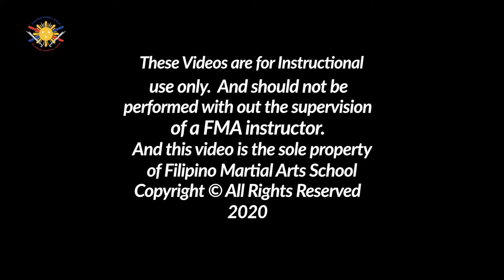Stances / Footwork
There is nothing more foundational than footwork or in this case stances. These are the 13 stances of Visayan Legacy Esrkima.

This video is for instructional purposes only and should never be performed without the supervision of an FMA instructor.